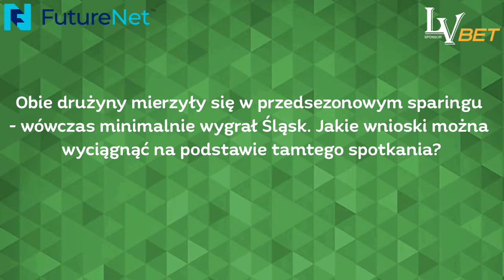PrzedMeczem z AGH Kraków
O receptę na pokonanie rywali a także zwyżkującą w ostatnich tygodniach formę zapytaliśmy PrzedMeczem Macieja Krakowczyka.